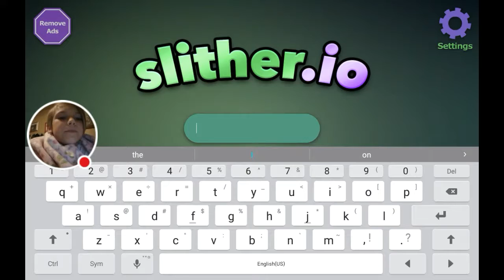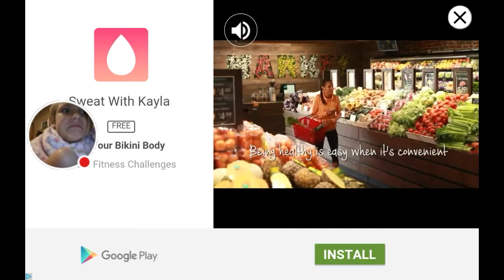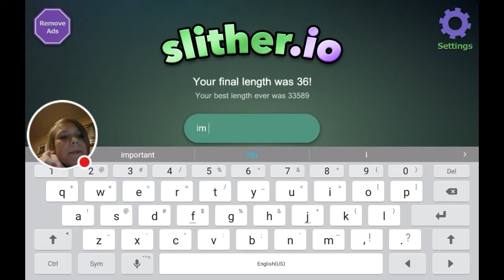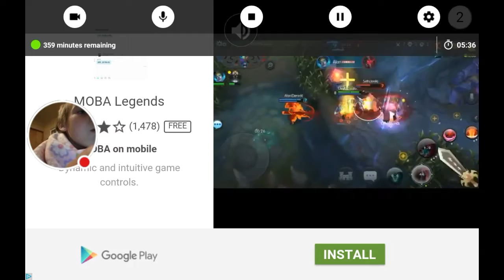Slither.io ep:1 the leter board